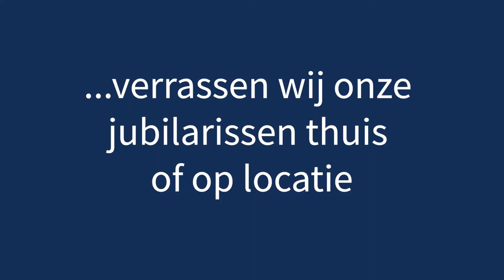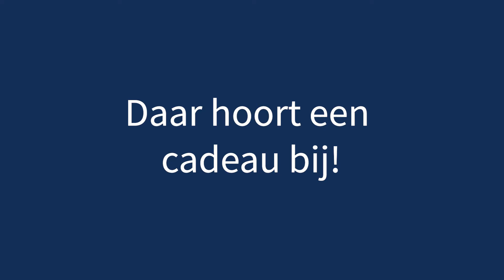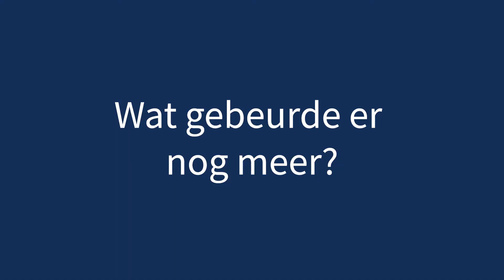Verrassingsbezoek jubilarissen EW Facility Services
Normaalgesproken worden onze jubilarissen tijdens ons eindejaarsfeest in het zonnetje gezet. Helaas kon net als in 2020 het dit jaar niet op deze wijze doorgaan. Maar in het zonnetje zetten kan op meerdere manieren. Dus trokken we het land in om hen thuis of op het werk te verrassen!